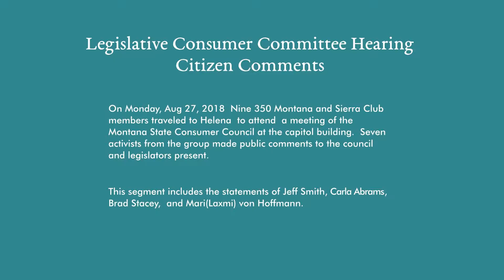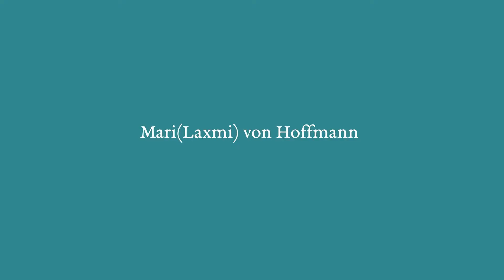Montana Consumer Council —Renewables, When?—2 of 2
On Monday, Aug 27, 2018  Nine 350 Montana and Sierra Club members traveled to Helena  to attend  a meeting of the Montana State Consumer Council at the capitol building.  Seven activists from the group made public comments to the council and legislators present.